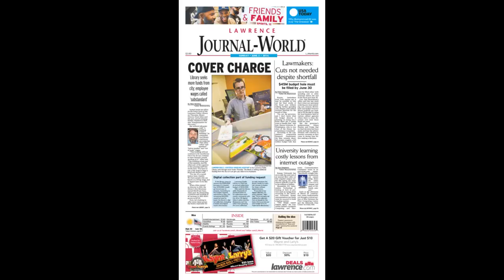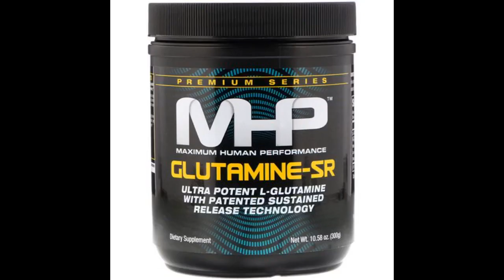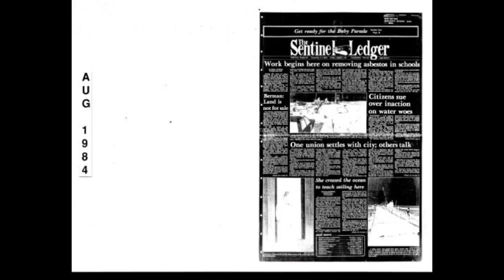7 Simple Techniques For MRM Extra Strength MSM Cream, 4 oz - Ralphs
Check out Nutra Health
Problem Skin MSM Cream 2oz
MSM Cream 4oz

OptiMSM® Products, including our Face, Skin, and Joint Cream are natural anti-inflammatories and anti-bacterial

Regain and maintain healthy skin, hair and nails. Video of How to Make a MSM Cream: The above video is an example of how you can utilize our MSM crystals to produce your own Do It Yourself version of a MSM cream or MSM cream. To make 8 ounces of aloe vera mix with 10% MSM you'll require the follow: Action 1: Mix the.

Additionally, you can utilize a mortar and pestle to crush the MSM crystals into a fine powder. Make sure not to blend the scoop or desiccant discovered within each package. Step 2: Mix blended MSM into... Try Audible